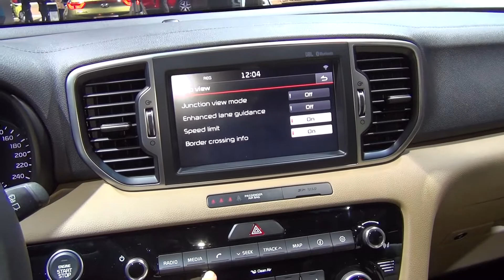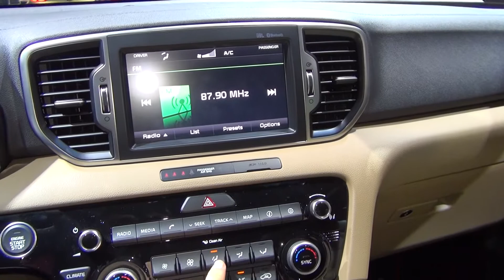Kia All new Sportage 2.0 CRDi 136 kW AWD AT (2016) Exterior and Interior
Kia All new Sportage 2.0 CRDi 136 kW AWD AT car, model 2016 seen from outside and inside. Engine is 2.0 liter, 136 kW. The vehicle has consumption of 8.0 l/100 km urban, 5.6 l/100 km extra urban and 6.5 l/100 combined. 170 grams of carbon dioxide emissions per kilometer.